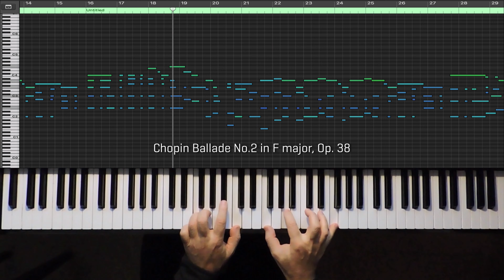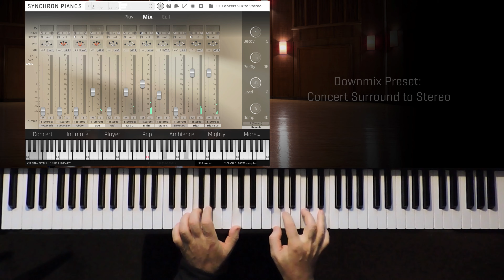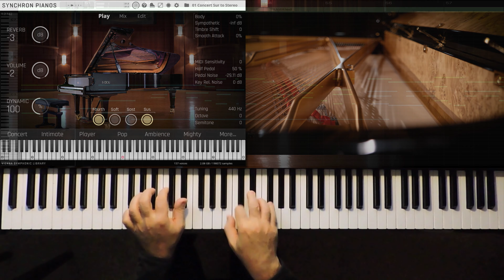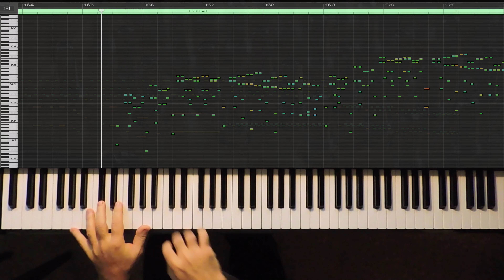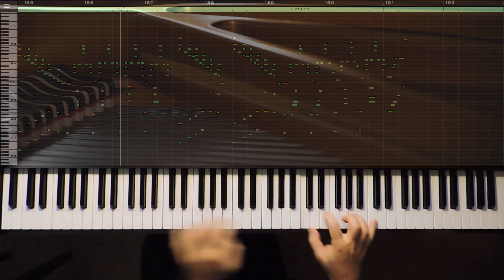Synchron Fazioli F308: Dynamic Contrasts with Chopin Ballade No. 2 (LIVE)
An incredible concert piano like the Fazioli F308 covers a wide dynamic spectrum, and the fourth pedal helps to access the softest dynamic range, as shown by master pianist Guy Bacos in this video! Enjoy the performance!

00:00 Soft Dynamics (Fourth Pedal)
02:26 Fortissimo with transition to soft
03:27 Soft Dynamics (Fourth Pedal)
04:28 Finale / Mix of Dynamics